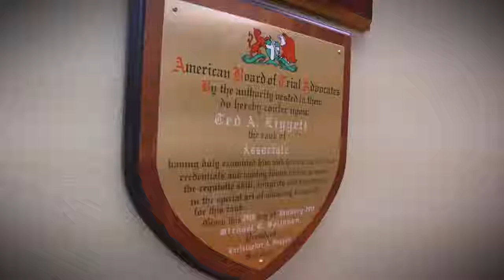Lubbock Auto Accidents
Ted Liggett from Liggett Law Group discusses the ins and outs of car accidents and how hiring a personal injury attorney can help.

Liggett Law Group, P.C.